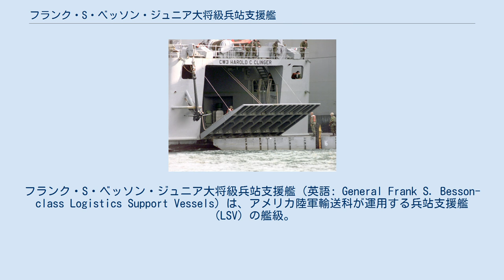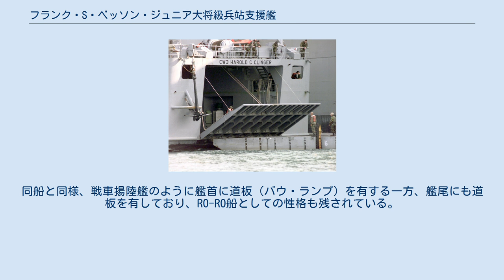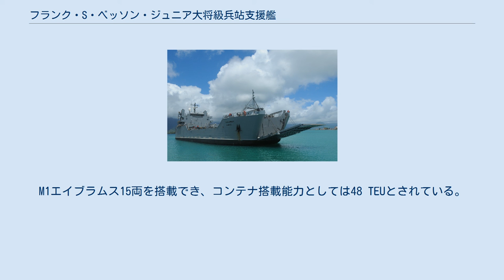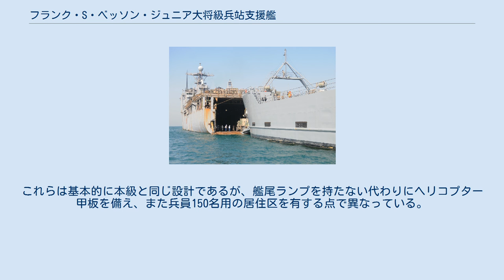フランク・S・ベッソン・ジュニア大将級兵站支援艦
フランク・S・ベッソン・ジュニア大将級兵站支援艦（英語: General Frank S. Besson-class Logistics Support Vessels）は、アメリカ陸軍輸送科が運用する兵站支援艦（LSV）の艦級。
アメリカ陸軍が保有する艦艇としては最大のものである。
 アメリカ陸軍の船艇のうち、上陸用舟艇（LCM・LCU）や兵站支援艦（LSV）は輸送科によって運用されている。
このうち兵站支援艦（LSV）に相当するのが本級であり、揚陸後方支援（Logistics Over The Shore, LOTS）や低脅威度地域における兵站活動への投入が想定されていた。
 陸軍輸送科では、もともと、旧式化した汎用揚陸艇（LCU）を更新するために舟艇24隻の建造を計画していた。
しかし検討の過程で、「ジョン・U・D・ページ」および「バンカー」の成功を背景として、これら2隻および陸軍保有の貨物船の代替用として、より大型の艦を導入することとなった。
まず1985年8月に4隻がノーフォーク造船所にされたものの、入札内容の曖昧さが問題になり、同年10月にキャンセルされた。
その後、1986年9月19日に改めて4隻が発注された。
 設計面では、オーストラリアのビーチング対応型RO-RO船「フランセス・ベイ」を元にしており、このため商船構造として民間の基準で建造された。
同船と同様、戦車揚陸艦のように艦首に道板（バウ・ランプ）を有する一方、艦尾にも道板を有しており、RO-RO船としての性格も残されている。
艦首尾の道板はいずれも幅8.23メートルであり、長さはそれぞれ15.2メートルと4.87メートルである。
1:30の勾配の海岸部にも擱座揚陸を行うことができる。
その直後の車両甲板は975平方メートルの面積を確保して、816〜1,815メートルトンの車両ないし物資を搭載できる。
M1エイブラムス15両を搭載でき、コンテナ搭載能力としては48 TEUとされている。
 その後、2001年度から2003年度計画で建造された7・8番艦は、全長を12m延長した発展型とされている。
車両甲板は10,500 sq ft (980 m2)と大差ないが、搭載量は2,000メートルトン、50 TEUとされており、主力戦車24両を搭載できる。
また艦首には、道板に加えて観音開きの門扉が設置され、道板は23.16×5.49メートルの分節状のものとなった。
9番艦の建造も計画されたが、2013年現在実現していない。
 また1992年4月には、アメリカの軍事援助として、フィリピン海軍向けにバコロド・シティ級2隻が建造された。
これらは基本的に本級と同じ設計であるが、艦尾ランプを持たない代わりにヘリコプター甲板を備え、また兵員150名用の居住区を有する点で異なっている。